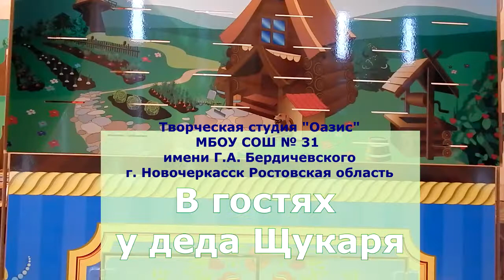В гостях у Деда Щукаря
Постановка создана творческой студией "Оазис" в рамках выполнения проекта «КукольныйОазис»  и регионального этнокультурного проекта «150 культур Дона»

Творческая студия "Оазис"
ДОО "Greenland (Гринлэнд)"
МБОУ СОШ № 31 имени Г.А. Бердичевского г. Новочеркасска Ростовской области
ПРЕДСТАВЛЯЕТ постановку:

Автор адаптированного сценария и монтаж видео: Баштанник Наталья Евгеньевна
Режиссер-постановщик: Мамонова Светлана Ивановна
Фото и видеосъемка: Федотова Ксения
Ведущая: Сватеева Елена
Актеры-кукловоды:
Дед Щукарь – Фомина Ольга
Казачка – Мирошниченко Ксения
Алёнка – Гольдина Кира

Девочки 5 а класса приготовили сюрприз и спели казачьи частушки: Текалова Юлианна, Анастасия Соколова, Анастасия Свиридова, Пискунова Алёна.

Цель: приобщение к истории Донского края.
Задачи:
Образовательные:
- обобщить и систематизировать знания детей о своей малой Родине: быте, одежде казаков;
- познакомить со значимостью коня в жизни казака;
Развивающие:
- развивать и обогащать словарный запас детей;
Воспитательные:
- воспитывать у детей любовь к Родине, гражданскую принадлежность в процессе ознакомления детей с культурой казачества, чувство гордости за свой народ;
- формировать навыки сотрудничества, самостоятельности.

Вводное слово.
Дед Щукарь — один из главных героев романа Михаила Александровича Шолохова «Поднятая целина», его образ часто используют в театральных постановках, которые отражают казачий быт. Юмор просто по пятам следует за дедом Щукарем,  небывальщинами старик пытается приукрасить свою жизнь, иногда же просто разрядить обстановку и привлечь внимание соседей. Не смотря ни на что, Щукаря любят все. Своими шутками и балагурством он сглаживает тяжелые будни хуторян, вселяет в них надежду и веру в светлое будущее. В его простых россказнях просвечивает мудрость и наблюдательность.